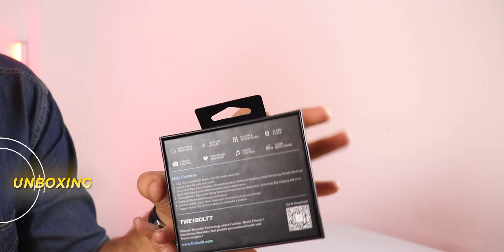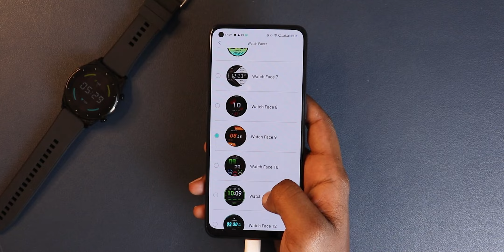Zabardast Amoled Calling Smartwatch Fire boltt Thunder Unboxing & Review under ₹4999🔥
Fire boltt Thunder review. Fire boltt Thunder Has a 1.32inch AMOLED display with always-on functionality. Fire boltt Thunder comes with a metallic design and Bluetooth calling is also available on Fire boltt Thunder. Fire boltt Thunder has a battery life of 2/3 days on calling.

Fireboltt Thunder Review 🔥 | AMOLED display ,voice assistant , BT Calling
Fireboltt Thunder Smartwatch ⚡️Unboxing & Review
Fire-Boltt Thunder⚡with AMOLED Display 📺Bluetooth Calling📞 Metal Body 💪 UNBOXING &
Fire boltt Thunder smartwatch | Negative Points| Amoled display smartwatch | Fireboltt Thunder
Fireboltt Thunder Vs Fireboltt Almighty. Which is the best AMOLED Calling Smartwatch under 5000?